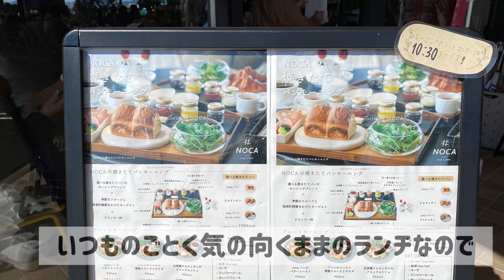産直市場併設 地産地消カフェ『NOCA』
にじいろファーミンさん併設の「NOCA」さんへ　行ってきました。
新鮮お野菜も買えて、美味しい物も食べれて次回はスイーツ食べたいです

地産地消カフェ NOCA(ノカ) -farm to table-

〒675-1112
兵庫県加古郡稲美町六分一１１７９−２２４
9:00-18:00
クレカ　タッチ決済　可